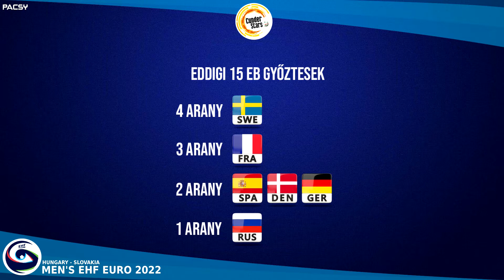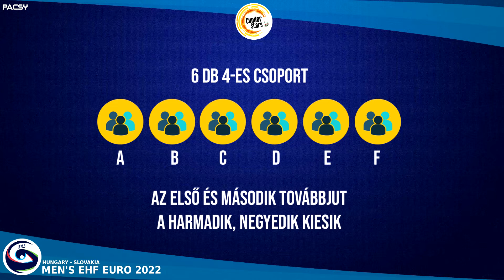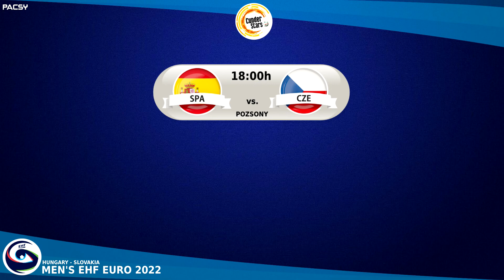Cunder Stars - Kézilabda Magazin #1 adás Férfi EB bemutatás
15. Férfi Kézilabda Európabajnokság (nem hivatalos magazinja)
Készítette: Inotai Zsolt PACSY